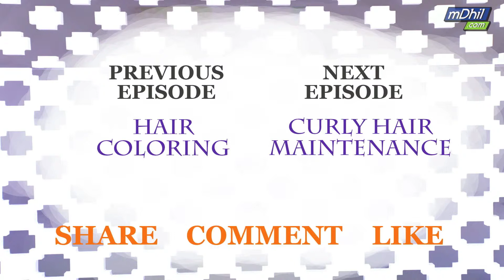Hair Extensions for Short Hair in Kannada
KANNADA: Swati Gupta explains how hair extensions are great for short or thin hair. Whether its clip on or temporary or whether its permanently glued to your roots, learn about hair extensions for you hair!